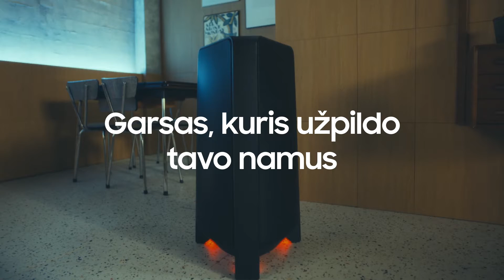Pasiruošk rokenrolui su Sound Tower dvikrypčiu garsu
Pasiruošk rokenrolui su Sound Tower dvikrypčiu garsu. Erdvę užpildantis garsas vos per kelias sekundes privers pasijusti tarsi būtum klube.